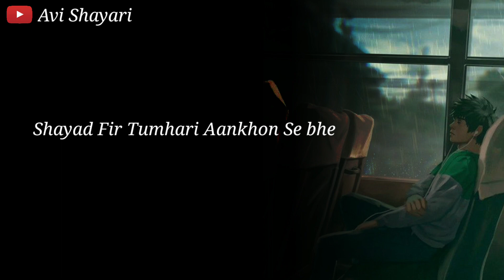Aaj Raat Aaj hogi barsat hogi 💔😭 | New sad status | New WhatsApp status | Avi shayari